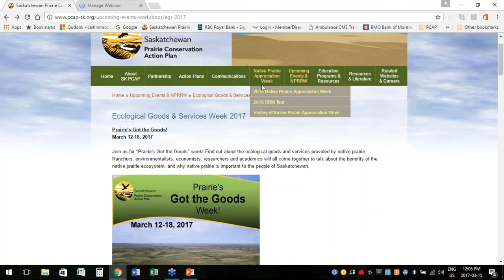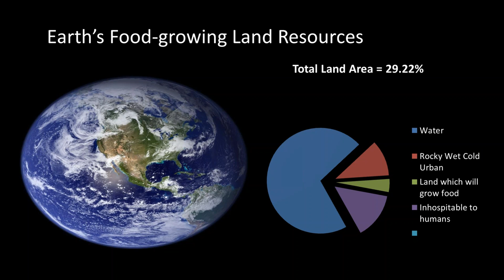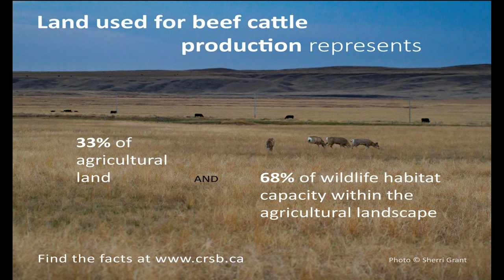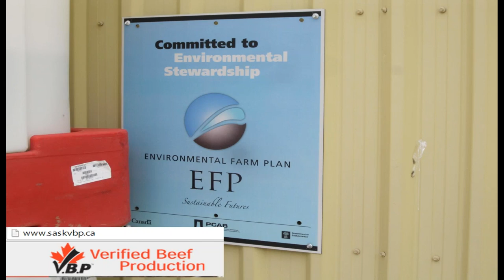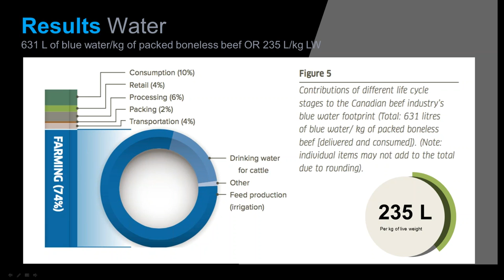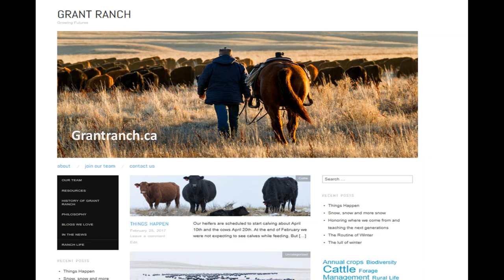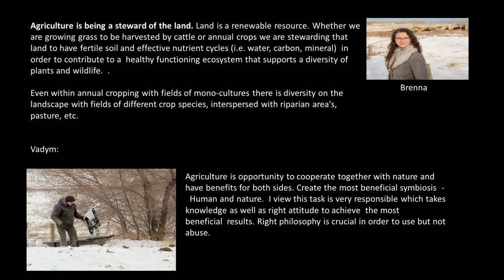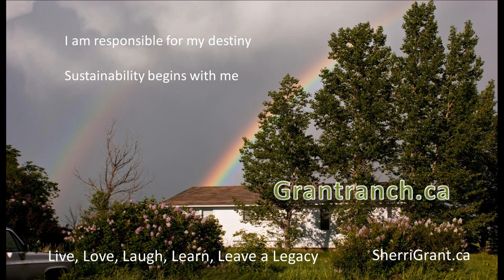Canadian Beef A Land Manager’s Perspective